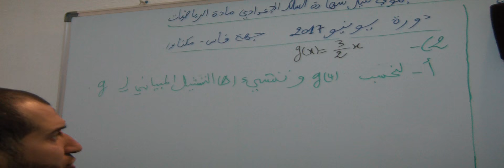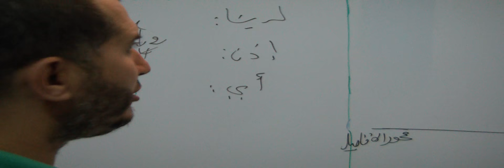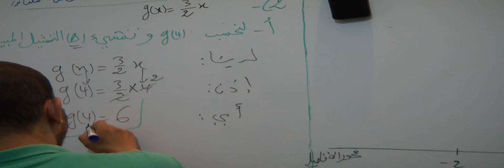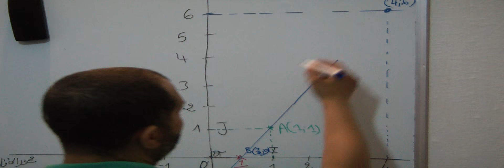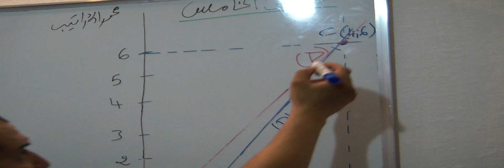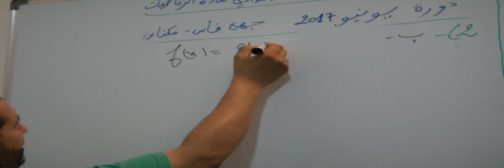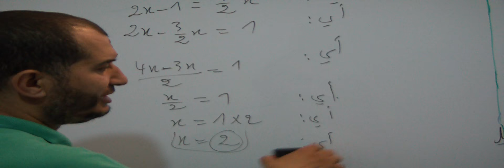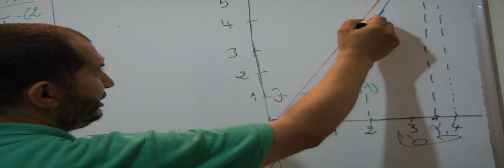حل التمرين الخامس السؤال 2 الإمتحان الجهوي الثالثة إعدادي الرياضيات جهة فاس - مكناس دورة يونيو 2017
لنحسب (g(4 وننشئ (Δ) التمثيل المبياني ل g
تصحيح التمرين الخامس من الإمتحان الجهوي الموحد - الثالثة إعدادي مادة الرياضيات الأكاديمية الجهوية للتربية والتكوين لجهة فاس - مكناس - دورة يونيو 2017
Prof DAHMICH Rachid
Realisateur CHOUIBI Mourad